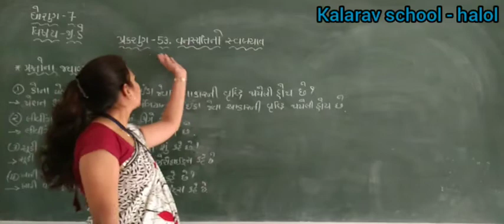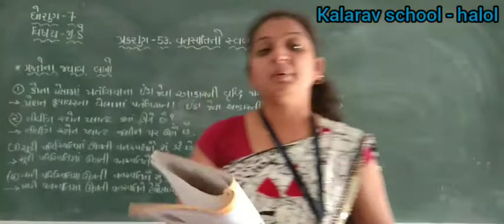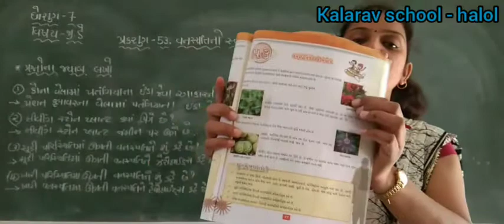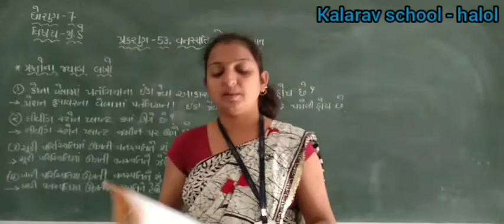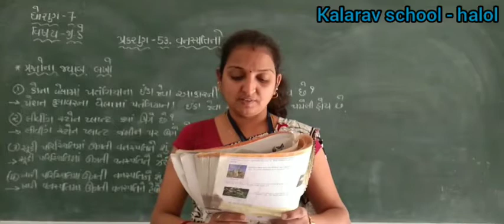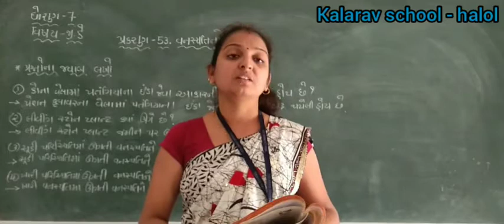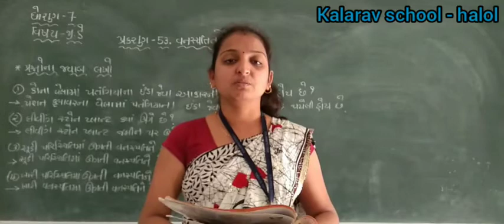STD- 7 GM G .K CH - 53 VANASPATINO SVABACHAV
VAISHALIMAM